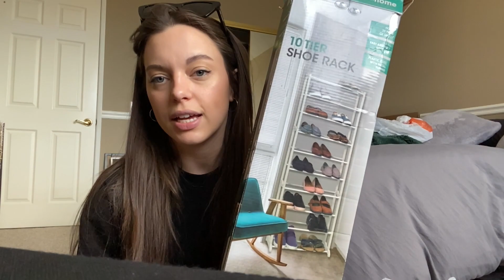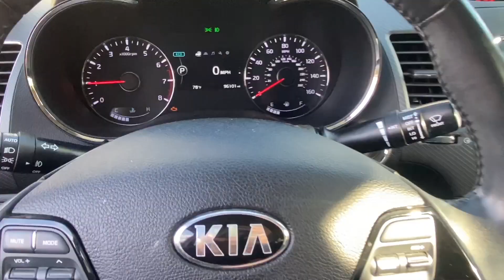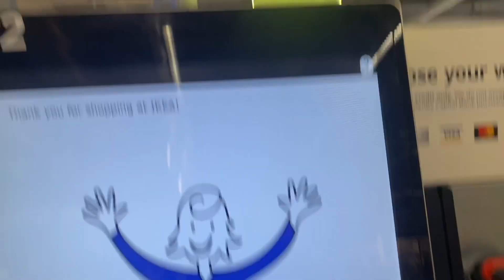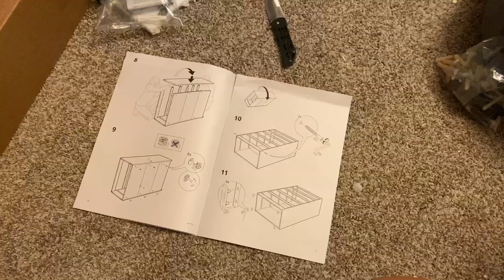A CHAOTIC MOVING VLOG | building IKEA furniture, target & home goods HAUL, etc.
watch me slowly lose my mind to the smooth sounds of jazz. ♡

SOCIALS:
TT: @haleybom
DEPOP: @haleybom